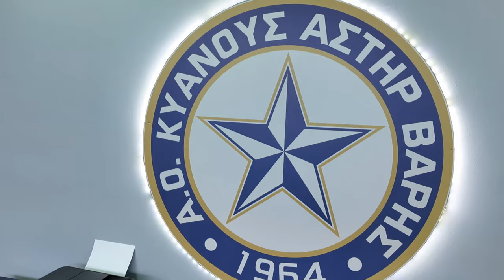Συνέντευξη του Γενικού Αρχηγού του Α.Ο. ΚΥΑΝΟΥΣ ΑΣΤΗΡ ΒΑΡΗΣ κ. Στέφανου Κυριαζόπουλου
📷   Γιώργος Τσιφλίκας   📹
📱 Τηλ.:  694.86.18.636